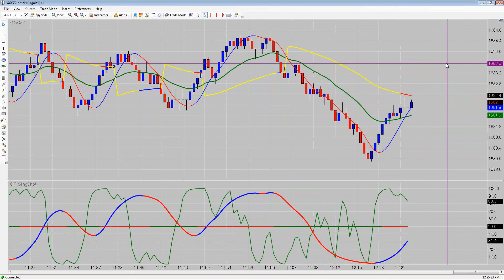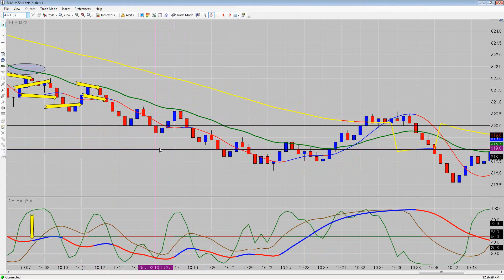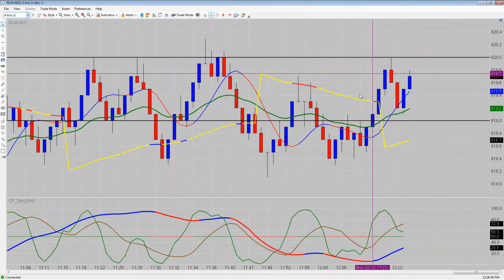Emini Live Trading CFRN 11/2/2012 Gold +24, NQ +2, R2k +9